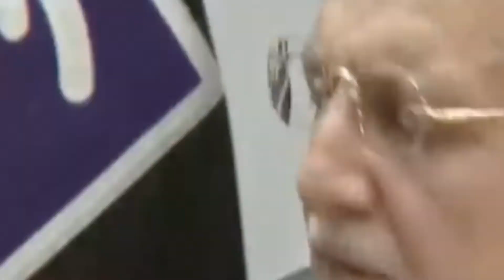Juez dicta prisión preventiva contra el excontralor Pablo Celi por presunto cohecho